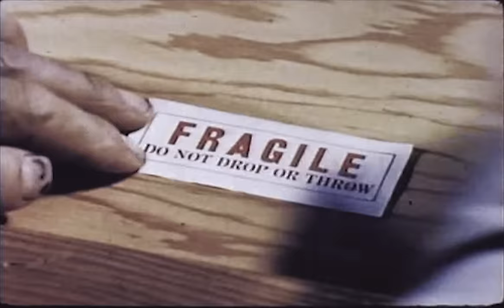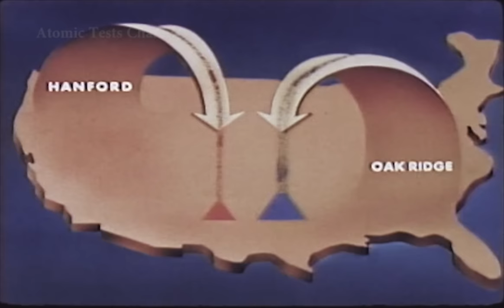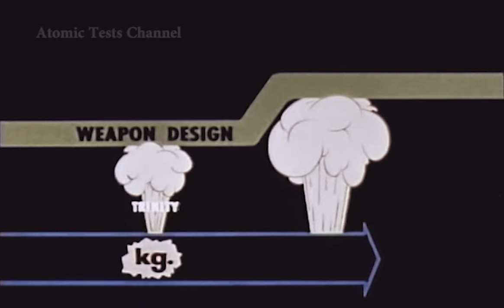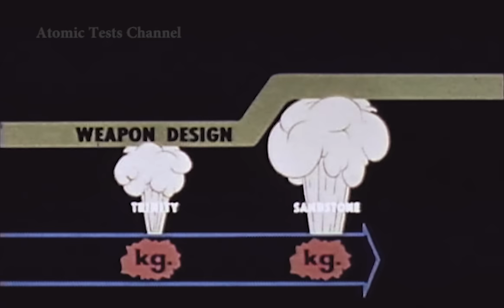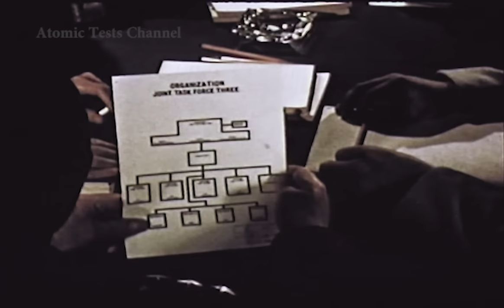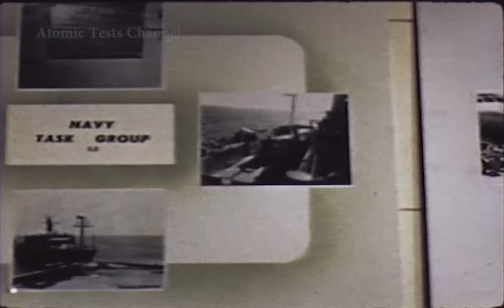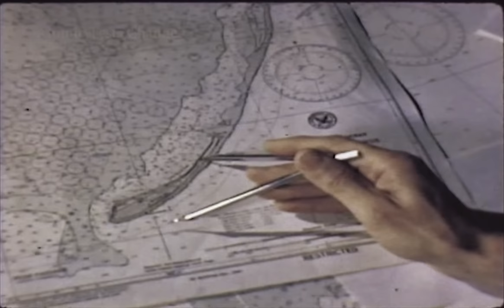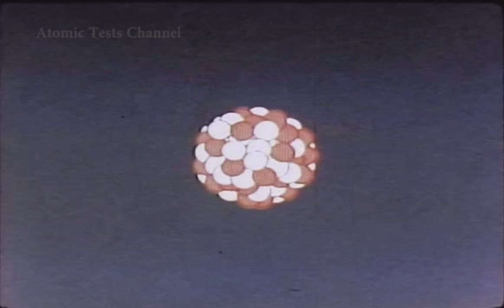OPERATION GREENHOUSE THERMONUCLEAR TESTING 1951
Greenhouse was a historic operation because the first thermonuclear test (GEORGE) was detonated, and a successful test (ITEM) of the boosting principle was accomplished. The 225-kiloton GEORGE proved that a mixture of deuterium and tritium (two heavy isotopes of hydrogen) could be made to fuse with energy from a fission reaction. The ITEM test verified the boosting principle for fission devices. Boosting required that deuterium and tritium be placed in the center of the device, surrounded by uranium or plutonium. When the fissioning material was imploded, the deuterium and tritium released large quantities of neutrons, which struck the special nuclear material and caused even more fissioning to take place.

Overall, Operation Greenhouse was dedicated to making lighter and more efficient weapons; obtaining offensive and defensive effects test data on animals, structures, aircraft, and tanks; and carrying out experiments on the thermonuclear challenges.

The video shows the fireballs from the four tests. Especially impressive was the GEORGE test where the mushroom cloud is seen changing from white to black, then to brown, and almost back to white again. The mushroom cloud is then shown with a huge ice cap with the stalk adorned with a white skirt coming down from the cloud.